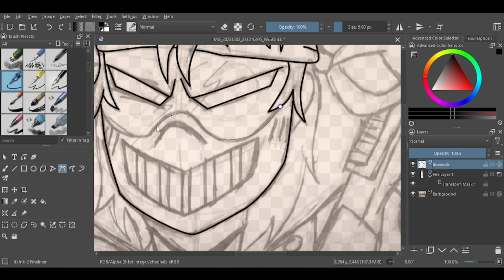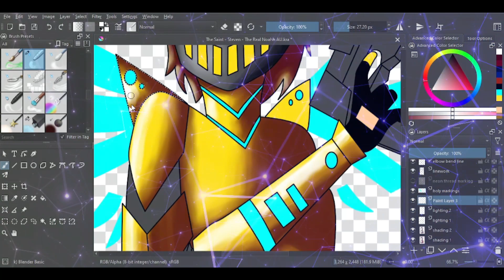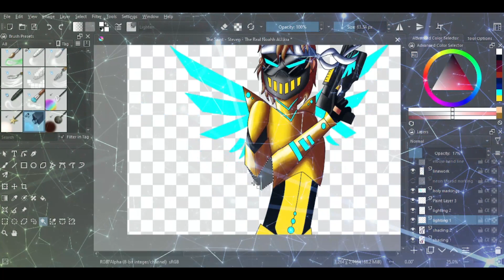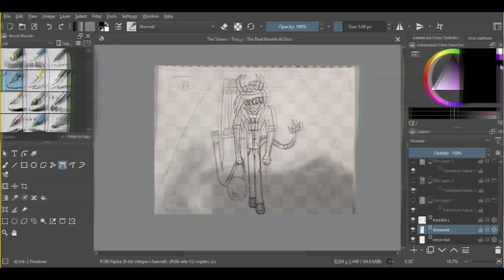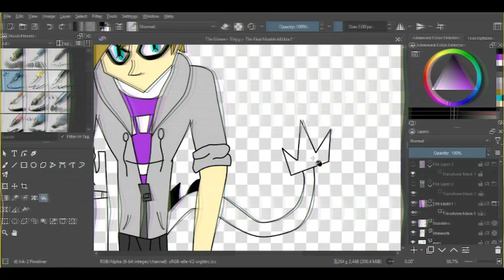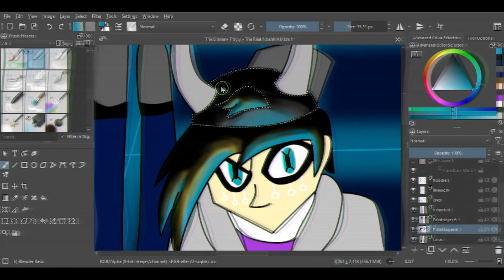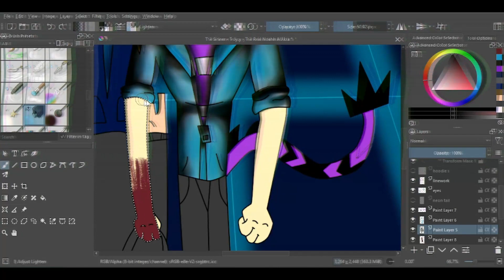The Saint vs The Sinner - The Real Noahh Horror AU - Double Speedpaint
WARNING: Slight Blood on the second half

Didn't know what to make other than show you not one, but two sneak peek concept artworks that I have planned for the next part to The Real Noahh series. I figured it would be a one and done thing but based on how y'all seem to enjoy Troy.y's presence I'll work on it until there's a satisfying conclusion to this horror fan fic.

Also don't ask why the second half is choppy, I don't know either and neither does Lestat. Might be Troy.y's doing for all we know, but apologies in advanced if it appears very rough. We hope you enjoy this double speedpaint feature anyways. ^^'
- Chloe Bug

CREDITS
Editing done by Lestat the Monster Man

Lestat the Monster Man
Discord: Lestat the Monster Man#9892

Chloe Bug
Threads: chloe_bug_fairy